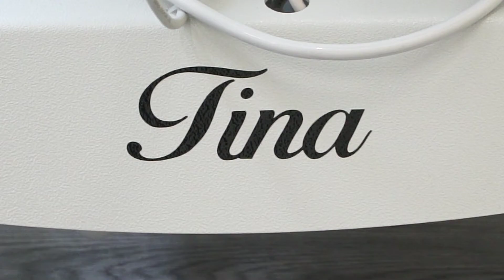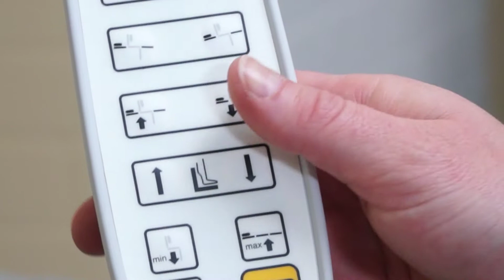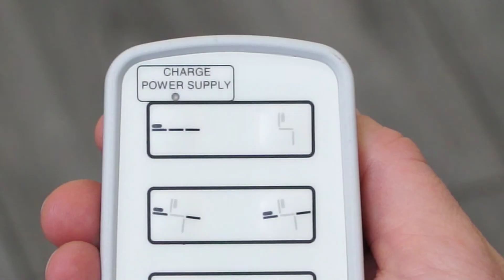Hanse Medizintechnik - Tina ENH 200